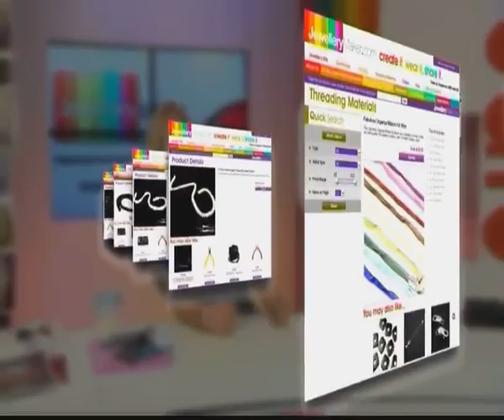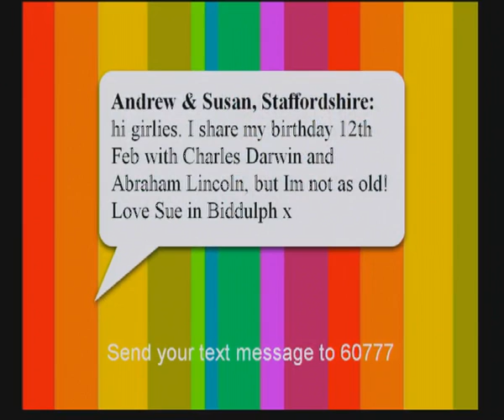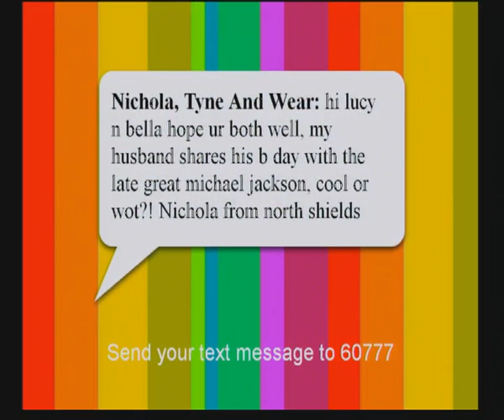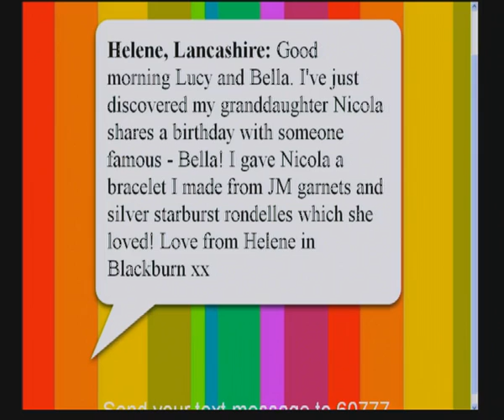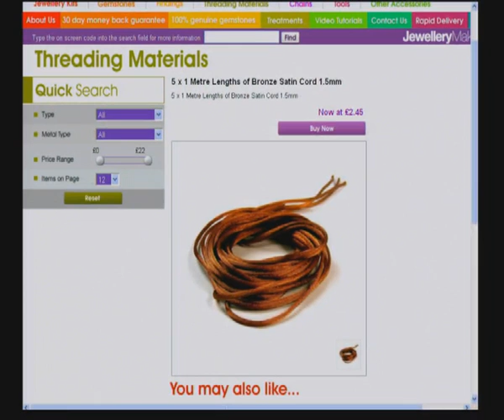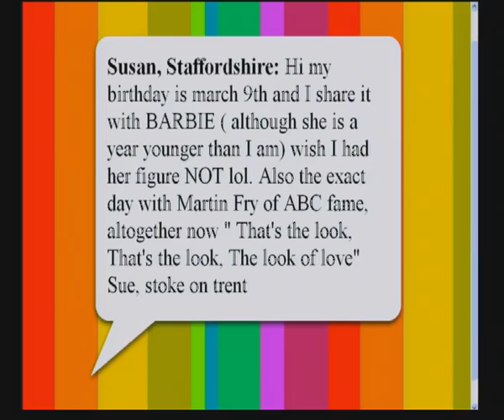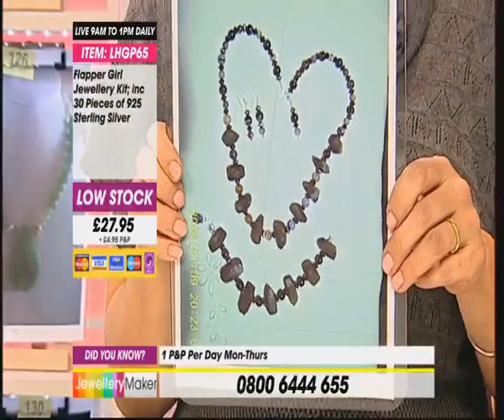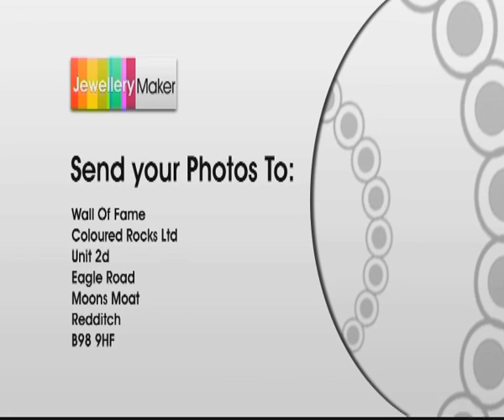Jewellery Maker Live | 31/1/12.mp4